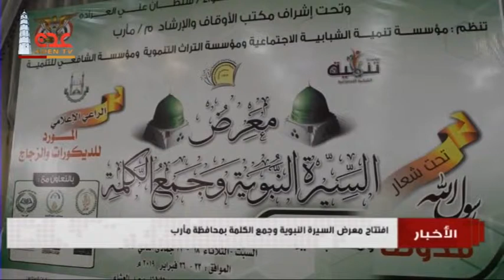نشرة الاخبار قناة عدن الفضائية 23 02 2019